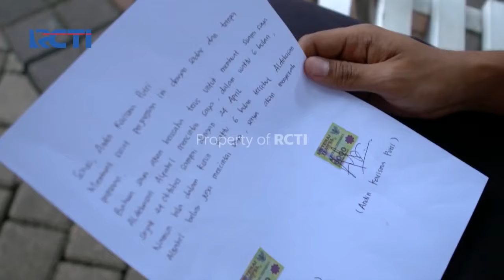Mas Al Selalu Di Nanti | NOSTALGIA BERSAMA MAS AL | IKATAN CINTA